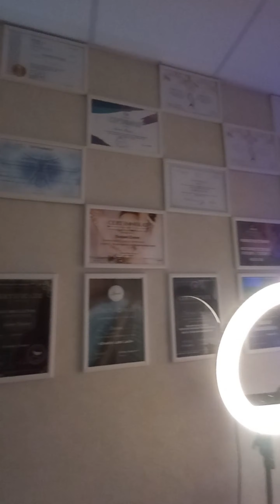Квалифицированный массаж. Баня-бассейн в Георгиевске. Paradise - обзор.